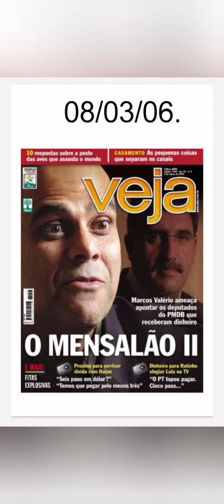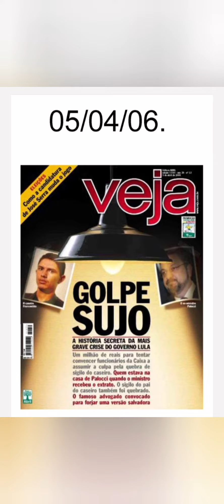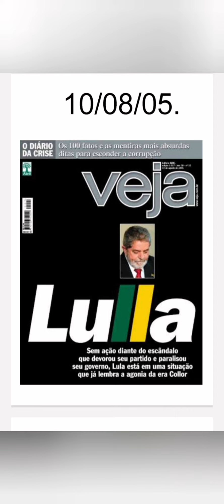PT,capas de revista . Vídeo 01